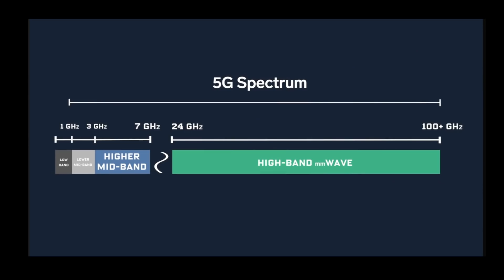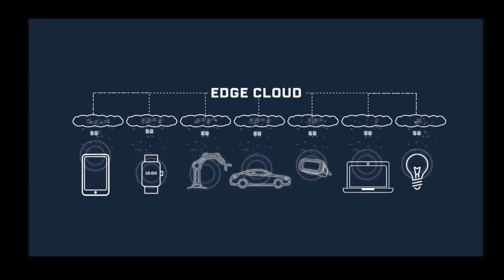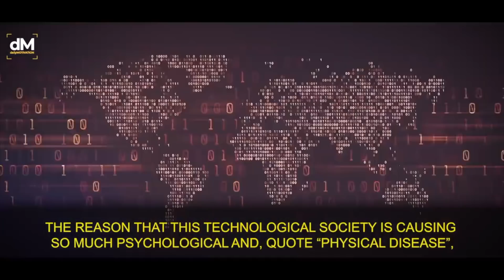5G Good or Bad - Prof Simon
Viewers have asked me to investigate 5G.  This is my report.
Let me know in a comment if you like 5G or not.

Prof Simon
Patron Link - (feed the Goat) (Wallace says more carrots please)